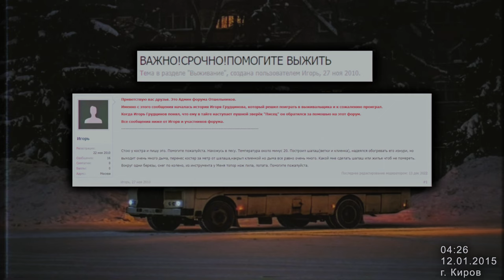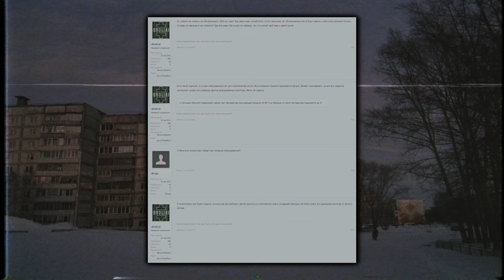КАК НЕ ВЕСТИ СЕБЯ ПОСЛЕ ОТНОШЕНИЙ? | Кейс Игоря Грудцинова [Шизосторис]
игорь грудцинов, грудцинов, выживание, выживальщик, экстремальные условия, отношения, девушка, расставание, бывшая, тайга, грудцинов игорь, конец отношений